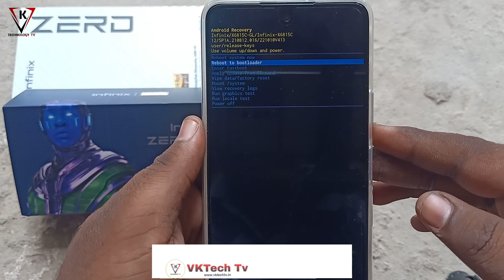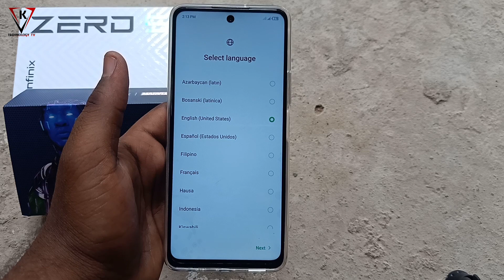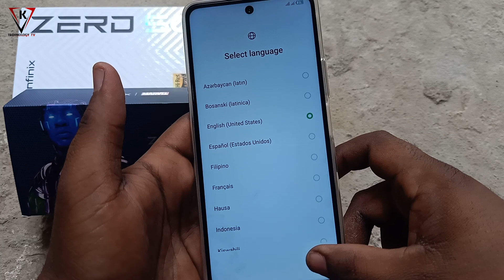All Infinix Hard Reset / Pattern Unlock Easy - Infinix zero 5G 2023 Turbo Hard Reset - Hard Reset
Some Queries.

Some Hashtag